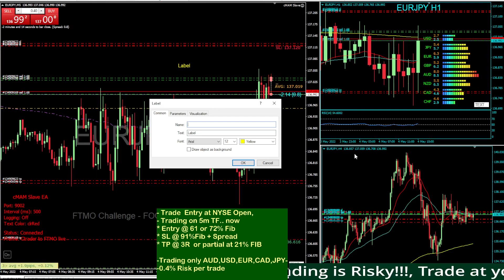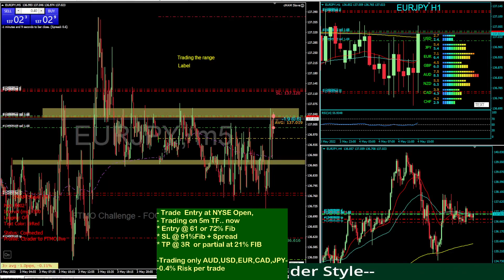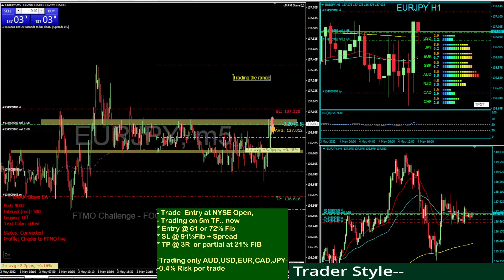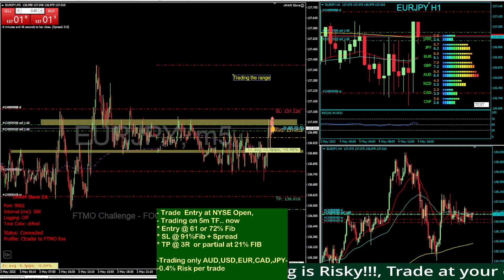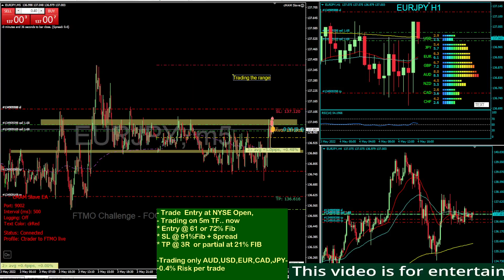FOREX TRADING LIVE !!! FTMO Challenge 0.51% EURJPY 2022 05 04 06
# FOREX TRADING
# FOREX TRADE
# FTMO CHALLENGE
# FOREX LIVE
Trading on NYSE OPEN
FIbonacci Pullback trader